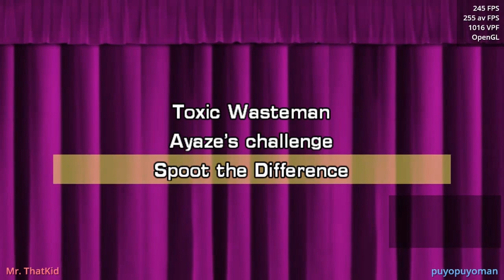[SM5 Conversion] Princess Mimi's Quality Fun Time (TaroNuke & CosmicLAER, DivinElegy's 3rd Gimmick)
Notes: It's quiz time! I hope you know your stuff, but don't let your guard down! Minigames are afoot, too!
Requested by "gopa gopa".
Go check out Taro & LAER!
They're both cool people who have made amazing things! There's even some line-outs of UKSRTs at LAER's channel.

So, porting this was pretty time-consuming. "Balls to the wall" was a huge time eater because 3D everything. Also, I brought a friend in to play this with me!
Internal changes:
Replaced DivinEntity with an InputHandler.
Found that one of the mimi_quiz functions actually didn't check if msg was a thing before doing things with it.
GiveUpTime isn't a thing.
Used ratios to scale:
- Positioning
- Zoom
- Movement
- Effects like bounce.
- Limits
- Position checks
Added some zooms.
Added some shadowlengths for BitmapTexts that don't set shadowlength.
Unconverted some positions.
Hid more UI elements.
Made sure the BG won't have cutoff.
Enclosed some parameters.
Properly formatted some text.
Made QuitToEval actually work.
Did a lot of wrapper state abuse.
If your build has fardistz, then I can use it.

Yes, I know I'm bad at videogames.
Anyways, have problems getting this to work or want me to convert something to SM5? Let me know!